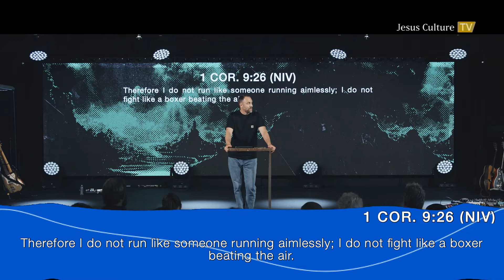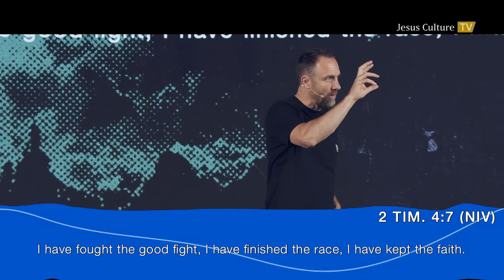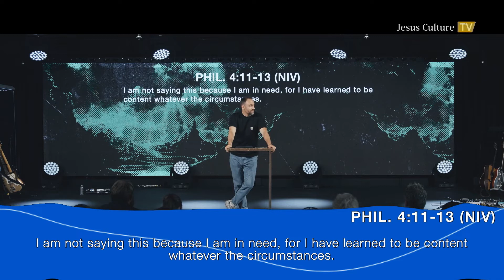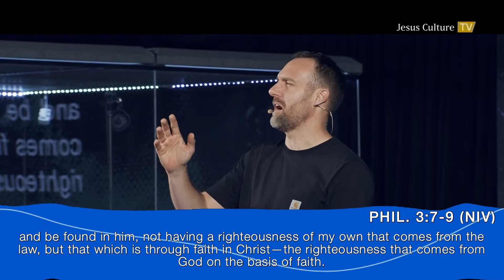Distracted From Eternity | Banning Liebscher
Insecurity is the largest distraction from eternity in the life of a believer, because it causes us to look for security in personal accomplishments, and people other than Jesus. Pastor Banning Liebscher encourages us to pursue the heart and agenda of God at all costs, and find contentment in Him- who He says we are, and what He is doing in, through, and around our lives.